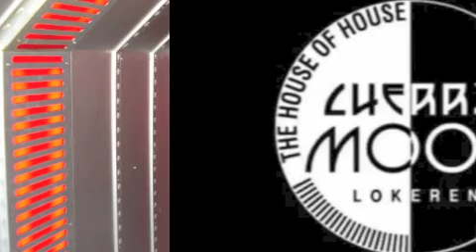Ecco @ Cherry Moon (Le Foyer) 08 12 2007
Belgium,Lokeren